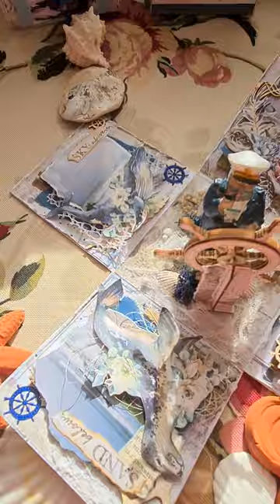Exploding box z kapitanem statku - pamiątka z wakacji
Witajcie. To druga inspiracja z exploding boxem w roli głównej. Praca wykonana z papierów Stamperia, z kolekcji Sea Dream. Już wklejone zdjęcia to zamglony pejzaż Bałtyku.

Hello All. I am presenting another inspiration. Exploding box with some photos of Baltic Sea inside. Box made of Stamperia papers, Sea Dream collection. Enjoy!